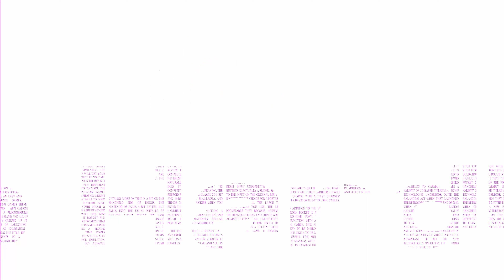A Conversation with Macho Nacho | RH Podcast (4/14/21) S1 E19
Episode 19 (04/14/21): TheeNerdyDad and Eems interview Tito of Macho Nacho Productions. They talk about the channel, mods past and present, and handhelds and consoles of all shapes and sizes. Come along as the gang learns more about the man behind the channel!

Check out @MachoNachoProductions on YT

• Access to Patron only Discord chat
• Earn merch and raffle entries
• Receive a free copy of the RESET Collection frontend for Android

Retro Handhelds
345 W Carlisle St. # 714
Mooresville, IN, 46158, USA

Edited by Jav

BRB Gaming Theme song by Choosh

Intro/outro song: DMX - X Gon' Give It To Ya (Katamari on the Swing) by teamteamwork